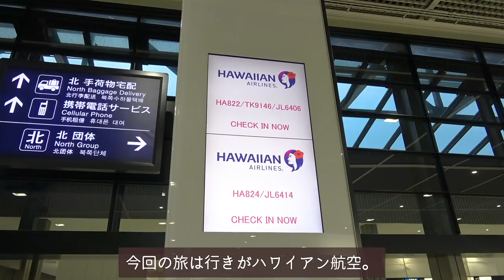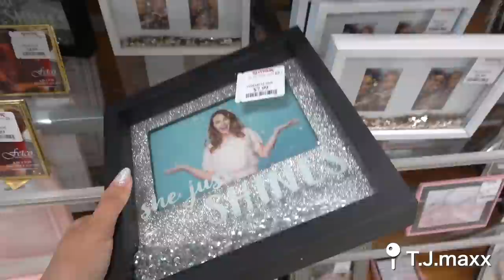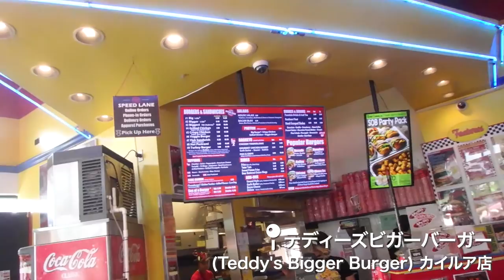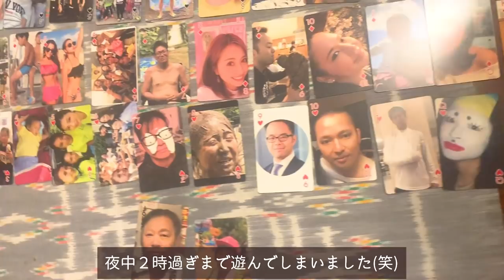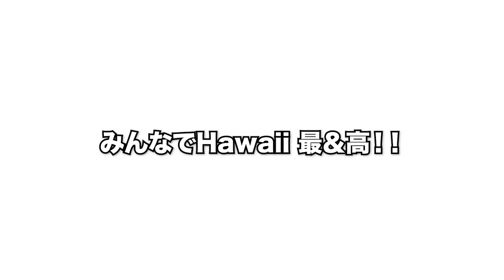【vlog】ハワイ旅行7泊9日🌺海、グルメ、コンドミニアム、ナイトスポット〜2019〜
家族ではじめての海外旅行✈️ 子連れハワイ‼  3歳の娘となかよしの友人家族と行く！子連れハワイ旅行の初日〜2日目vlogです🥰

空港での過ごし方、子連れでも行きやすいスポットなどもたくさん紹介していくのでハワイへ行かれる方の参考になったら嬉しいです🖐🏾✨✨✨

🌴今回のハワイvlog🌺

2
【vlog】ハワイの人気グルメ、ビーチ、スポットなど子連れ旅行の歩き方〜2019〜

3
【ハワイvlog】ワイキキの最新グルメ、世界一美味しいパンケーキ、ワイキキビーチの過ごし方【アラフォー子連れ旅行】

⭐SNS⭐